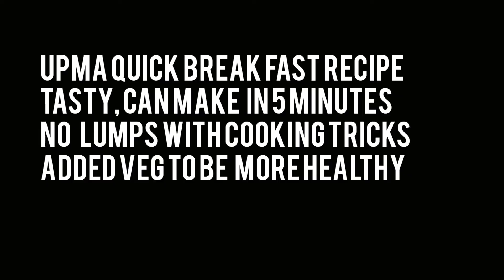stylish Upma quick and easy break fast recipe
UPMA QUICK BREAK FAST RECIPE
RAVA - SEMOLINA

This warm, home made can be made relatively
 Quickly, especially with one the tips and tricks

1. Rava should roasted completely in oil while making upma
2.Add boiling water to avoid lumps
3. cook the rava well to be stomach friendly.
4. Make healthy add vegetables
5.Water for one cup 3-1/2 cups.

 super easy for working woman's and bachelor's .
many different types of umpa rava is available in market
wheat rava ,white rava.etc

Many different types of umpa can make easily
wheat rava umpa ,Millets umpa, veg umpa, tomato umpa, cashew umpa, onion umpa,
etc 😊